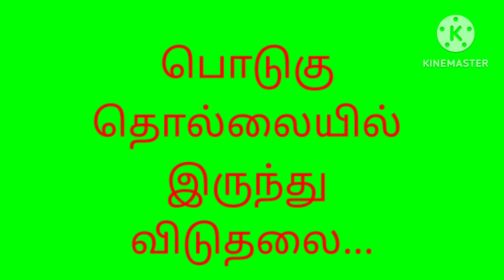பொடுகு தொல்லையில் இருந்து விடுபட // Hair Care // Hair Growth // Long Hair // Hair Growth Tips